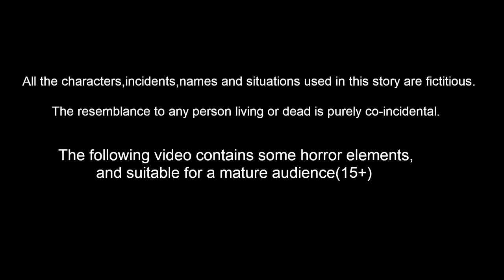పక్షుల వెదురు బొంగుల ఇల్లు | Stories In Telugu | Tuni Cartoon Stories Telugu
పక్షుల వెదురు బొంగుల ఇల్లు | Stories In Telugu | telugu Stories | Telugu Moral Stories | Telugu fairy Tales | Birds Stories | Bedtime Dreams | Bedtime Stories | Tuni  Cartoon Stories Telugu

Stories are featured charecter :
tuni pichuka
luci pavuram
chotu chilaka
chuchu kaki